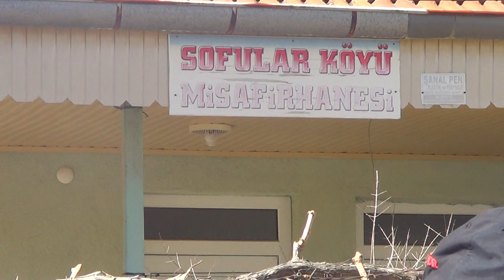DENİZLİ TAVAS SOFULAR MAHALLESİ MUHTARI SUNAY SULAKCI ÖRNEK HİZMETİ ANLATTI